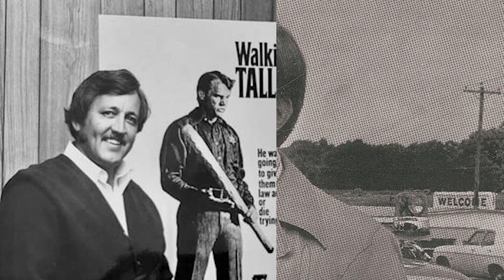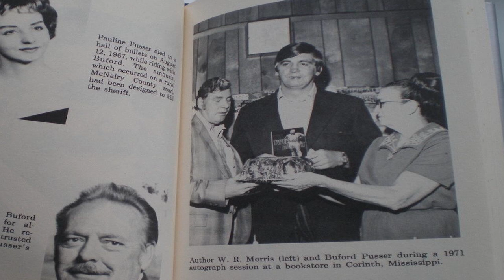Hidden Life and Mysterious Ending of Sheriff Buford Pusser, Sadly He was 36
For many years, the tale of Sheriff Buford Pusser has held the public's interest. Pusser was a local hero and well-known figure in rural Tennessee, where he was known for taking a harsh stand against crime and corruption. However there are still many unresolved concerns regarding the circumstances of his tragic demise at the age of 36. We investigate the secret life and puzzling demise of Sheriff Buford Pusser in this gripping account of a man who lived and died by the law. This is a tale that is as captivating as it is heartbreaking, from his ascent to popularity as the model for the popular film "Walking Tall" to the unexplained circumstances surrounding his untimely death.